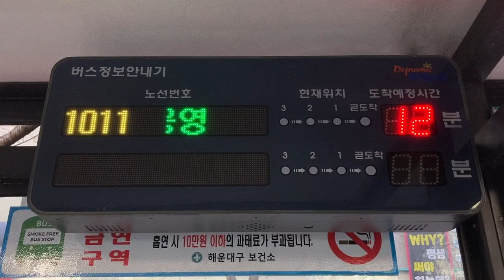장산역 장산역(萇山駅 チャンサン駅) バス停(버스 정류장) LED電光掲示板(接近情報/バスロケ 버스정보안내단말기(BIT) LED전광판)